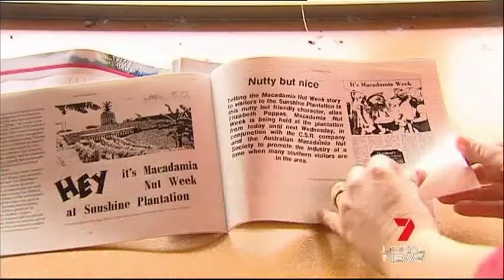Big Pineapple 40th Former Employees Reunion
The search is on for former employees of the Big Pineapple, with a big 40th reunion organised for the end of November, 2011. The new owners are putting out the welcome mat for former staff. The party will be held on November 26, 2011.

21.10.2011 Seven Local News with Rob Brough